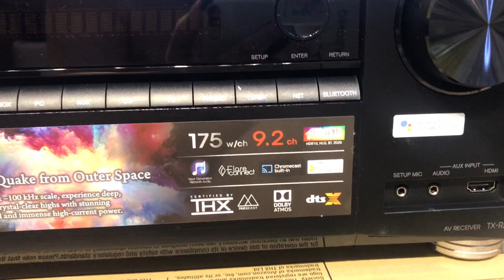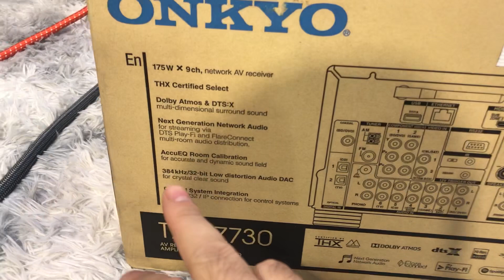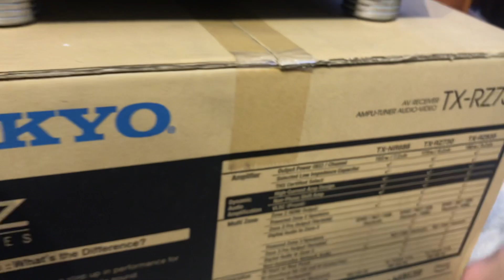😍 Review âm ly 9.2 Onkyo TX-RZ730 175W mỗi kênh giải mã Atmos DtsX Airplay